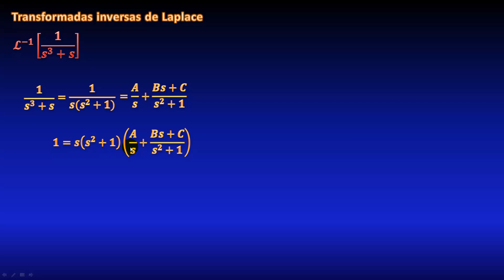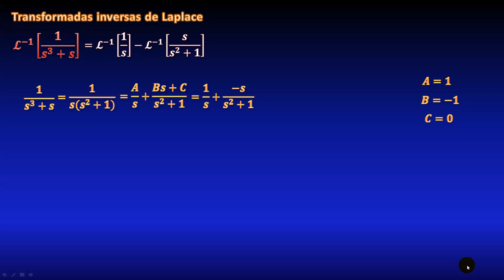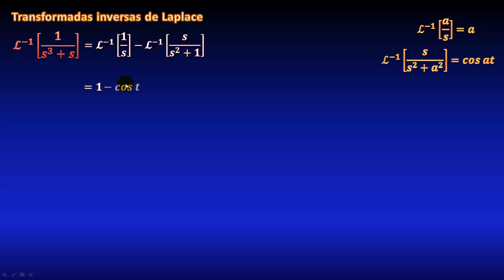204. Transformada inversa de Laplace separando en Fracciones Parciales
En este video veremos cómo calcular la transformada inversa de Laplace de una fracción, mediante separación en fracciones parciales, paso a paso.
** ENLACES IMPORTANTES **

** MIRA TODOS MIS CURSOS AQUÍ **
** BIBLIOGRAFÍA **
** DONACIONES **